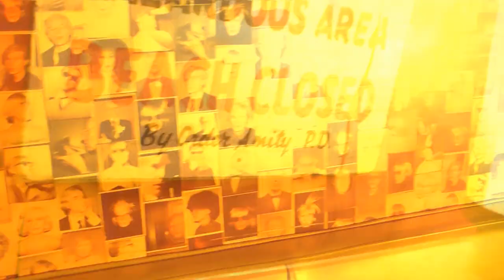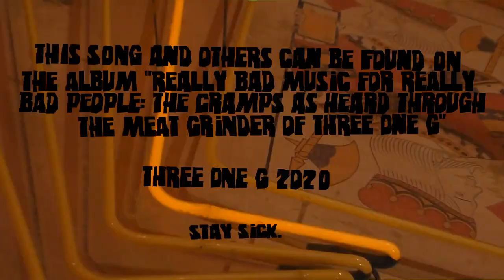MICROWAVES "Don't Eat Stuff Off The Sidewalk" (The Cramps cover)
MICROWAVES "Don't Eat Stuff Off The Sidewalk" from Really Bad Music For Really Bad People: The Cramps as Heard Through the Meat Grinder of Three One G

Eighteen years ago, Three One G Records flew in the face of Queen purists with the release of Dynamite With A Laserbeam: Queen As Heard Through the Meatgrinder of Three One G, the label’s 20th release. On it, bands like Melt-Banana, Weasel Walter, The Locust, Bastard Noise and The Blood Brothers unapologetically tackled some of the most beloved and universally recognizable music in popular culture and made it nasty, noisy, and brutal-- and they did so with nothing but love and respect. This was followed by an equally bold tribute to Australian avant-garde legends The Birthday Party, entitled Release The Bats. More frenetic energy from the likes of bands like Cattle Decapitation, Das Oath, SSion and Some Girls, more chaotic feedback giving way to unsettling synth lines, and still (knock on wood) not a lawsuit in sight.

It is only fitting, then, that Three One G’s one hundredth release be another tribute, this time to an iconic band known for its raunchy and pure punk spirit, all while looking effortlessly cool: The Cramps. For the label’s third comp, the lineup of musicians enlisted to take part is even more diverse, including the likes of Chelsea Wolfe, Daughters, Mike Patton, and Metz, among others-- all members, in some way or another, of the extended Three One G family. Here you’ll hear everything from Cumbia-style Cramps as interpreted by Sonido De La Frontera, to Panicker’s electronic dance-centric distorted version of “I’m Cramped”. Just as The Cramps mastered the art of covering music through their own warped lens, Three One G carries on the torch of re-imagining songs with swagger and style, making it their own while honoring a band whose influence on the label is obvious.

This compilation will be the landmark 100th release by Three One G Records. It is available digitally as well as on limited edition vinyl. Mastered by Brent Asbury at Measurable Harm. Layout and design by Black Moon Design.

Really Bad Music for Really Bad People:
Child Bite “TV Set”
Metz “Call of the Wighat”
Secret Fun Club feat. Carrie Gillespie Feller “I Was a Teenage Werewolf”
Chelsea Wolfe “Sheena’s in a Goth Gang”
Sonido de la Frontera “Zombie Dance”
Qui “New Kind of Kick”
Zeus! feat. Mike Patton “Human Fly”
Retox “Garbageman”
Magic Witch Cookbox “People Ain’t No Good”
Microwaves “Don’t Eat Stuff Off the Sidewalk”
Daughters “What’s Inside a Girl”
Panicker “I’m Cramped”